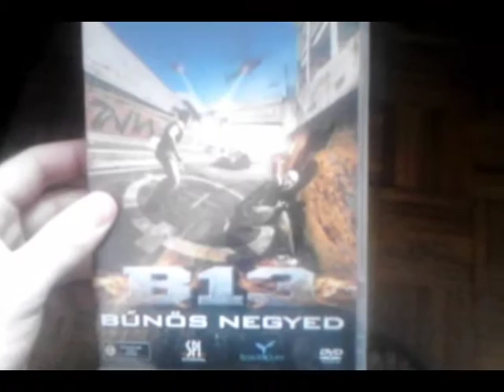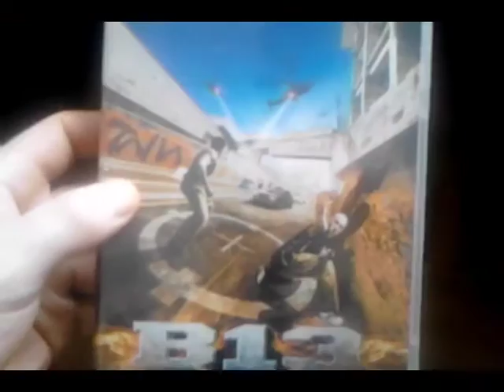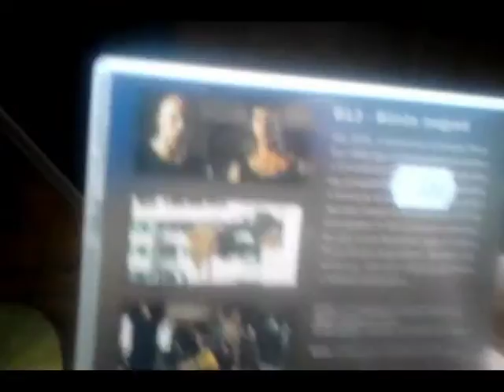Dvd Gyűjteményem - B13 Bűnös Negyed